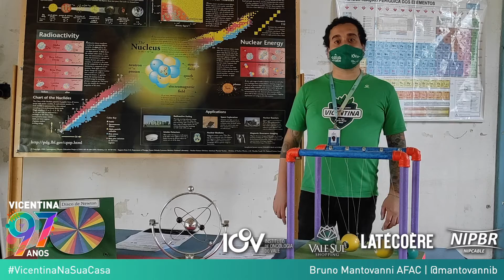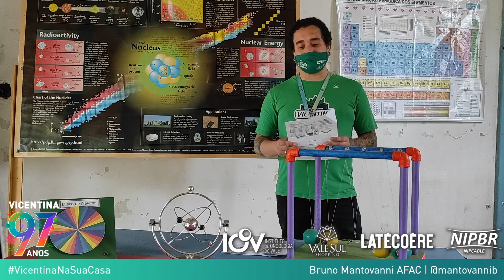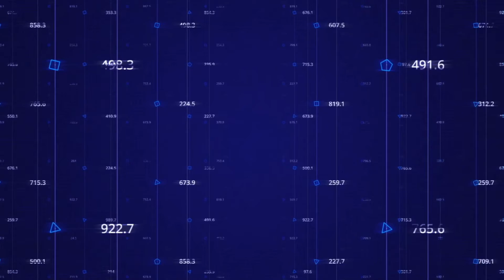Ciência no Parque: Como funcionam os foguetes?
A origem dos foguetes é datada do ano de 1232, na China, onde foi inventada a pólvora. Durante os séculos XV e XVI, foi utilizado como arma incendiária. Só nos finais do século XIX e princípios do século XX, apareceram os primeiros cientistas que viram o foguete como um sistema para propulsionar veículos aeroespaciais tripulados.
Atualmente estamos presenciando uma nova era em lançamentos de foguetes, não é mais algo raro, é comum vermos até em TV’s abertas notícias de seus lançamentos, mas, nem sempre foi assim. Com a sofisticação dos motores e o estudo de novas áreas voltadas ao ramo, mandar um foguete para o espaço está ficando cada vez mais comum e, digamos que, mais simples. Mas, você já parou para pensar em como eles funcionam? (Fonte: muralcientifico.com)

Mulheres em STEM2D (Women in Science, Technology, Engineering, Mathematics, Manufacturing, and Design) é uma iniciativa conjunta de alunas e professoras do ITA,  patrocinada pela Johnson & Johnson e que tem como objetivo incentivar jovens meninas a seguirem carreiras em Ciência, Tecnologia, Engenharia, Matemática, Manufatura e Design.
Também são realizadas oficinas, palestras e mentorias para meninas de Ensino Fundamental II e Médio, buscando atuar como modelos e mostrar que exatas podem, sim, ser coisa de menina!

Facebook.com/mulheresstem2d  /  @mulheressemtem2d

Patrocínio: IOV - Instituto de Oncologia do Vale, Vale Sul Shopping, Latécoère do Brasil, Orthoservice - Hospital Ortopédico, Sabin Medicina Diagnóstica, Concessionária Tamoios e Byofórmula - Envolvida com Você
Apoio: Loxam Degraus e NipBr Telecom.
Promoção: O Vale e Jovem Pan SJCampos - FM 94,3
Gestão: AFAC - Organização Social de Cultura
Realização: Prefeitura de São José dos Campos

Cuide-se e fique em casa.